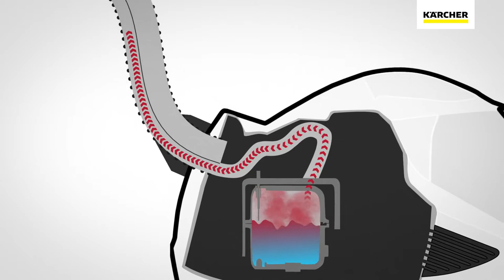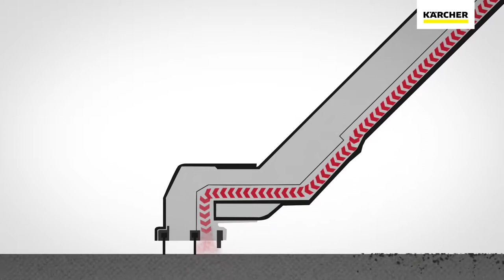Karcher Steam Vacuum Cleaner SV 7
The Kärcher SV 7 steam vacuum cleaner combines the advantages of steam cleaners with the power of dry vacuum cleaners. For example, it picks up crumbs, wipes wet and subsequently dries floors, all in one easy procedure. These impressive all-round devices and matching accessories can clean any home easily, conveniently, quickly and without chemicals.